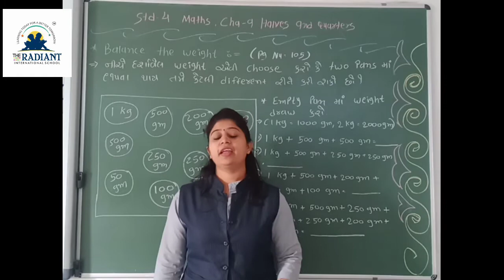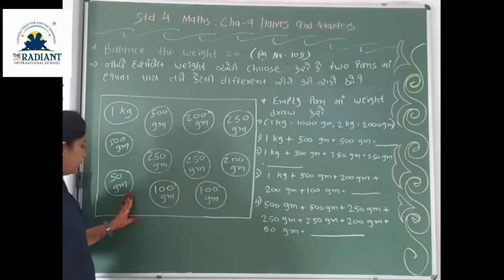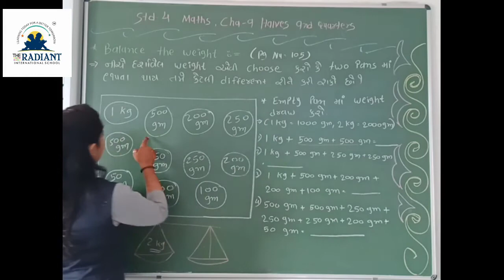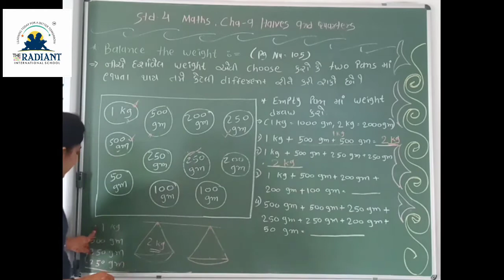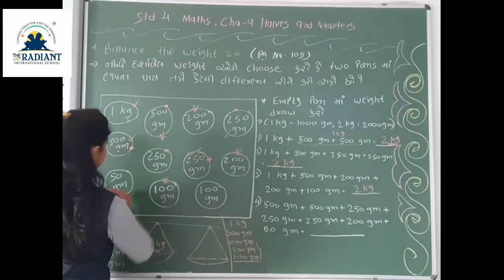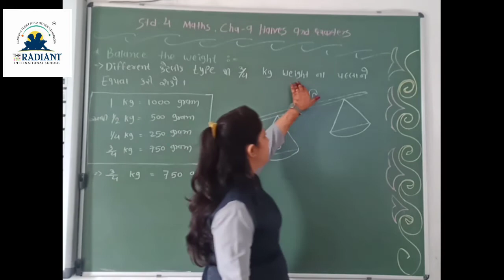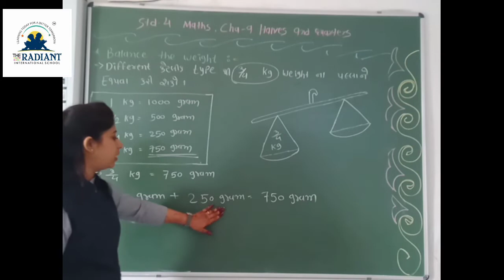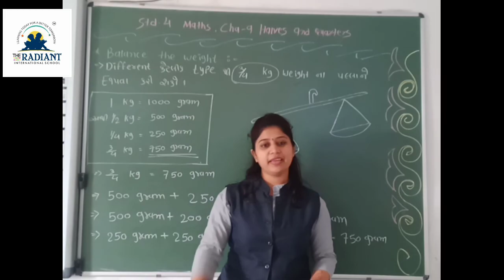GM STD 4 SUB MATHS GUJLISH CHA 9 PART 11